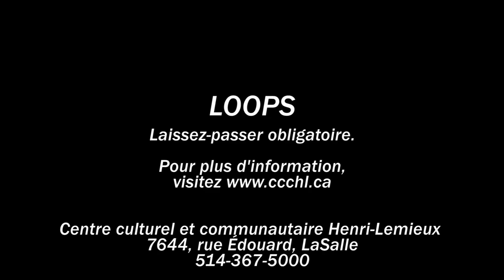Loops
Loops - danse
Destins croisés
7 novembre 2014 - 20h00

Laissez-passer obligatoire.

Centre culturel et communautaire Henri-Lemieux
7644, rue Édouard, LaSalle